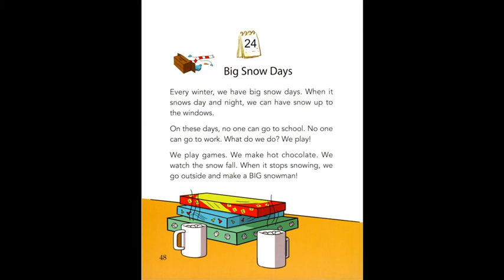Big Snow Days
One Story A Day  Book1 For Beginners